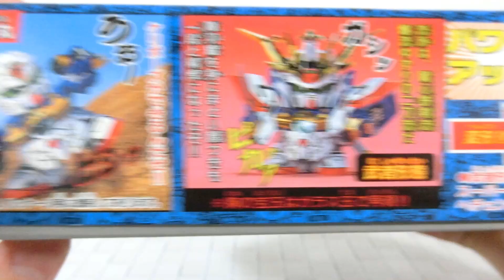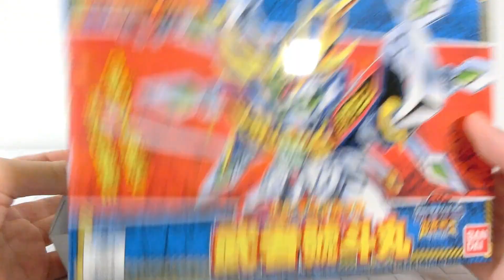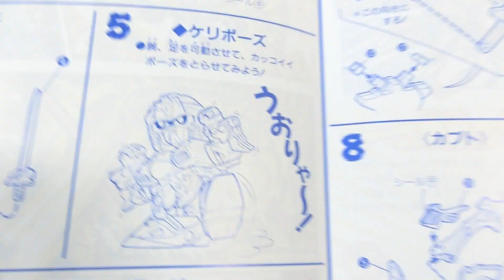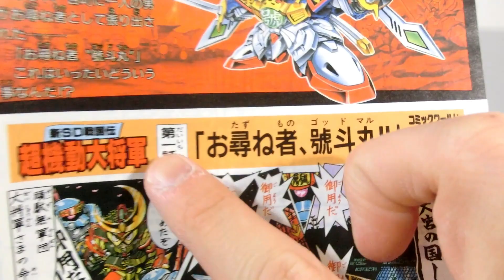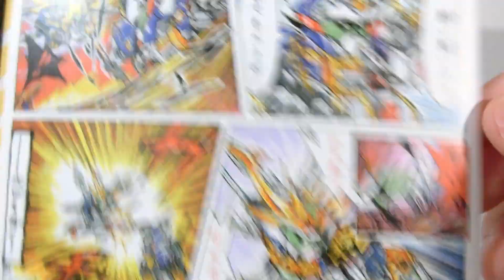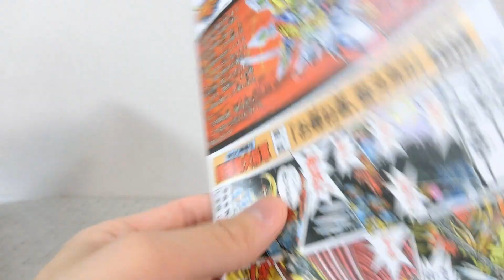【ゴッドガンダムモチーフのSDガンダム！？】武者號斗丸/ムシャゴッドマル「超機動大将軍」【SDガンダムBB戦士】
今回の動画はSDガンダムBB戦士の超機動大将軍より「武者號斗丸」です！
見た目がかっこいいのはもちろん、武者形態から鎧、兜とバックパックが変形するのが最高です！